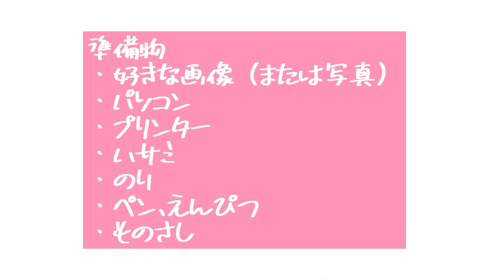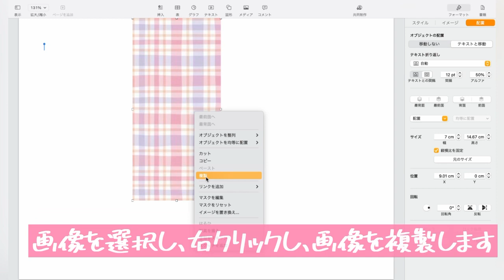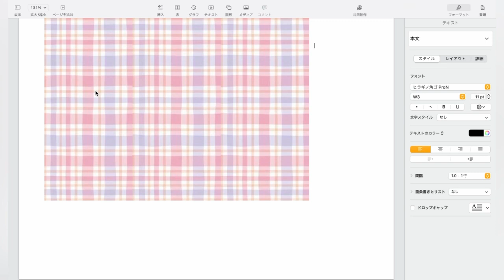【簡単】オリジナルポチ袋の作り方（解説文付き）ポチ袋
お正月にぴったりなオリジナルポチ袋が作り方です🎍
印刷してオリジナルのポチ袋が作れるので、ぜひ好きな柄、好きな写真で作ってみてください！

📕けみ本　購入リンク📕